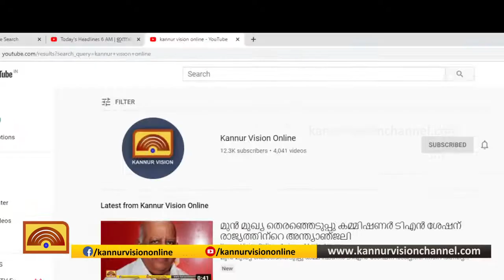സ്വർണക്കടത്ത് സംഘങ്ങൾ ഒന്നടങ്കം കസ്റ്റംസ് നിരീക്ഷണത്തിൽ; തട്ടിപ്പിന് ഉപയോഗിക്കുന്നത്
സ്വർണക്കടത്ത് സംഘങ്ങൾ ഒന്നടങ്കം കസ്റ്റംസ്  നിരീക്ഷണത്തിൽ;  തട്ടിപ്പിന്  ഉപയോഗിക്കുന്നത് ചെറുസംഘങ്ങളെ.